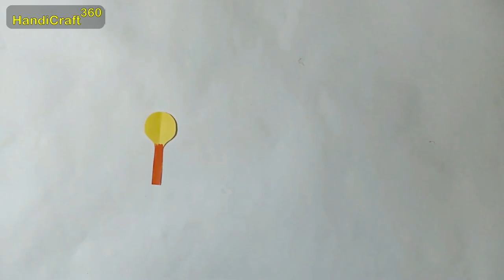How To Make Allamanda Flower From Paper | Paper Flower Tutorial | Handicraft 360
I hope all of you enjoy with this video.

Material for this project:
- Glue
- Glue gun
- Scissors
- Pencil
- Scale
- Green Cos Tape
- Paint Brush
- Color Paper
- Watercolor
- Wire

Measurement:
- Yellow Paper 3 x 7cm
- Green Paper 4 x 6cm

If you are looking for a channel like this here you will find huge handmade things that you were looking for.
How To Make Allamanda flowers From Crepe Paper - Craft Tutorial
How To Make an origami Allamanda paper flower-DIY crepe paper tutorials -making flower step by step
How to make allamanda paper flower easy| diy origami allamanda crepe paper flower making tutorials
Allamanda Cuttings in the easiest methods
DIY: How to make Allamanda cathartica flower with foam sheets / Cómo hacer flor de en foami